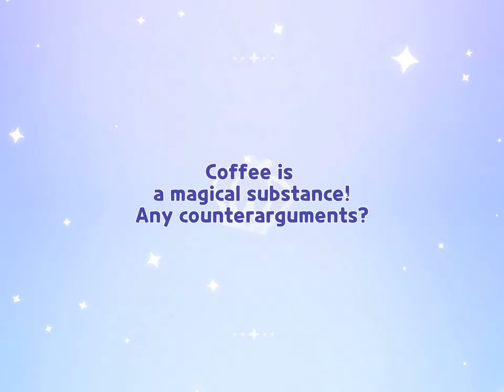Espresso Gacha Draw Animation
Cookie Run Gacha Animation (Epic)